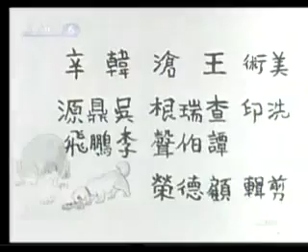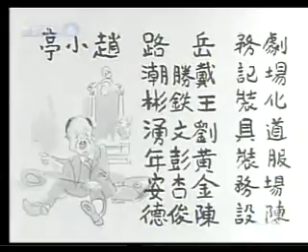還鄉日記（1947年）｜上海中央电影企业股份有限公司一厂 ｜白楊主演 ｜上海30年代民國電影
影片講述抗战胜利，一直在大后方从事话剧工作的老赵、小于夫妇，回上海重建理想中的美好生活。谁知他俩一到上海，因租不到房子，当天在友人家八楼屋顶熬了一夜。翌日，夫妻俩外出找房子，只见许多空房被贴上接收封条，愿出租的都索价金条美元。 夫妻俩无力承租，失望之余，偶遇喜爱话剧的小桃。小桃原是汉奸裴某之妻，胜利后裴某因汉奸罪入狱，房产和老婆悉被重庆来的接收大员老洪“接收”。一天，小桃与老洪吵架，赌气将 一间空房租与老赵夫妇。老洪不允，又起争吵。不意裴某摇身一变成为“地下工作者”，昂然出狱，率领一帮打手回家，痛殴老洪，夺回妻子。老洪心有不甘，也找了一帮打手前来报复。此时老赵的友人也前来道乔迁之喜，于是一群人稀里糊涂地在这幢房子里展开了一场恶斗...